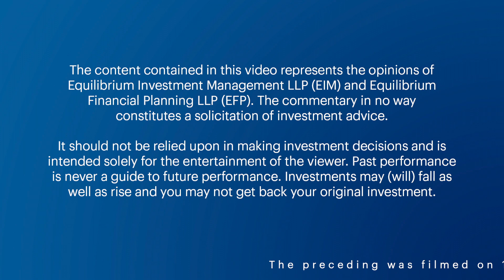The Pulse March 2024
This month, Investment Manager, Mike Deverell, shifts his focus to the political arena and questions whether the year of the elections will actually affect markets.